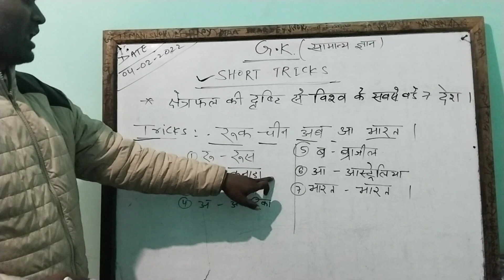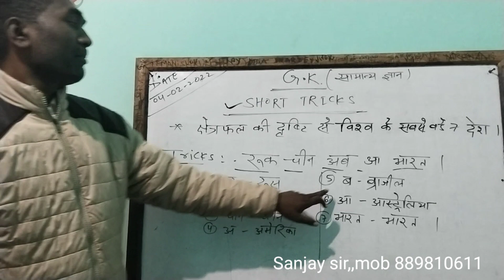क्षेत्रफल की दृष्टि से विश्व के सबसे बड़े सात देश।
क्षेत्र फल की दृष्टि से विश्व के सबसे बड़े सा त दे श। ,world largest country according to aera.